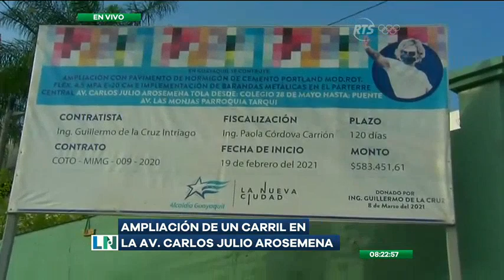Realizan la ampliación de un carril en la avenida Carlos Julio Arosemena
Esta información fue suministrada por parte del concejal de Guayaquil, Jorge Rodríguez

Esto con la finalidad de evitar los congestionamientos que se forman en ese sector.